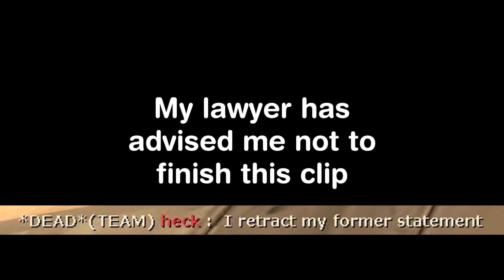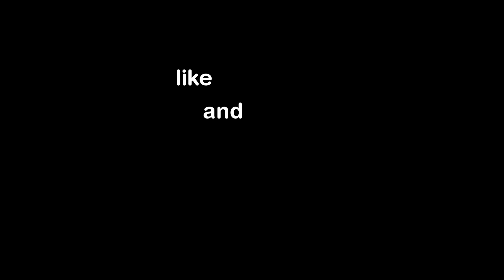A Little Bit of Trolling [TF2 Random Funnies]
you don't want us on your team.